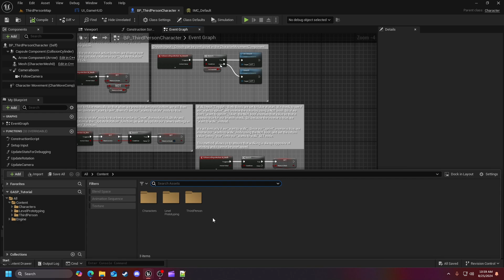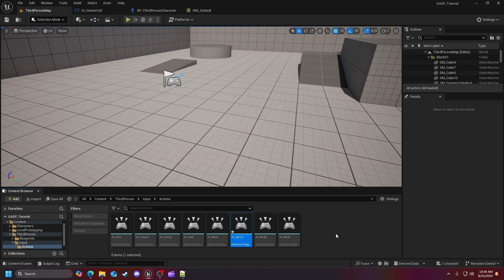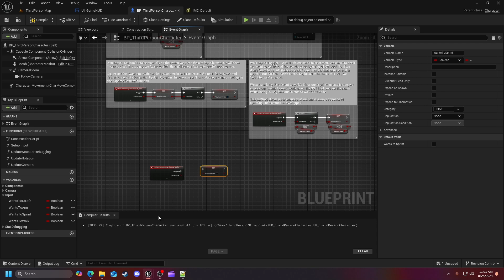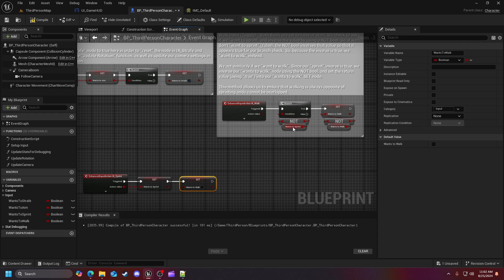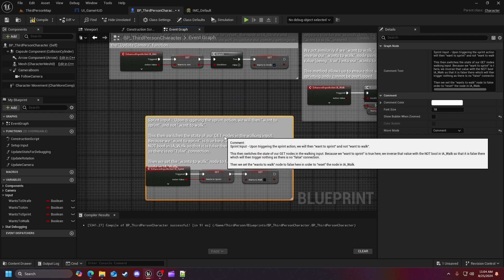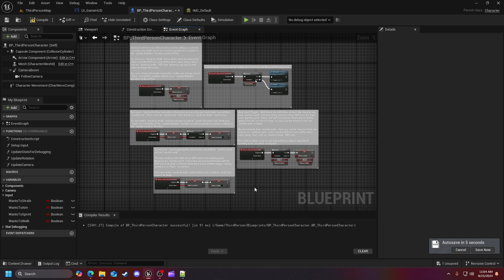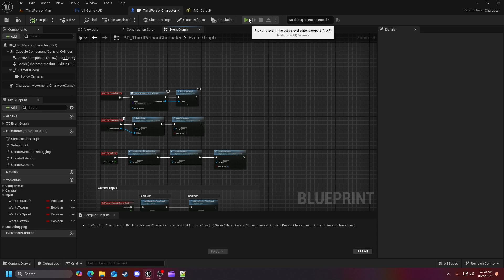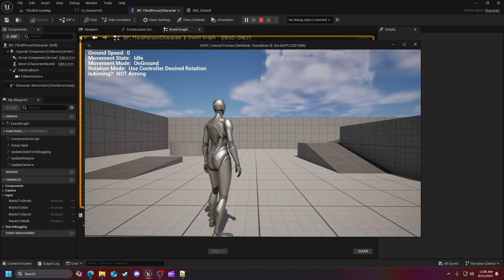GASP 5.4 from Scratch #9: Implementing the Sprint System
This is the ninth video in the series. In this video, we'll learn how to implement sprinting for our character.